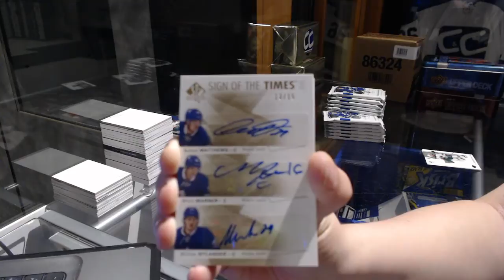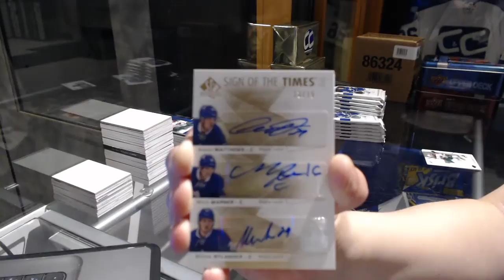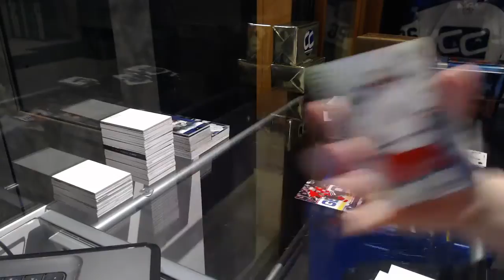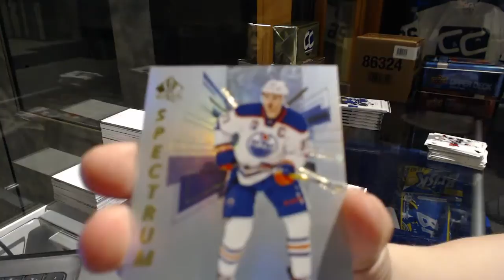16-17 Upper Deck SP Authentic Hockey Box Break - C&C GB #7403